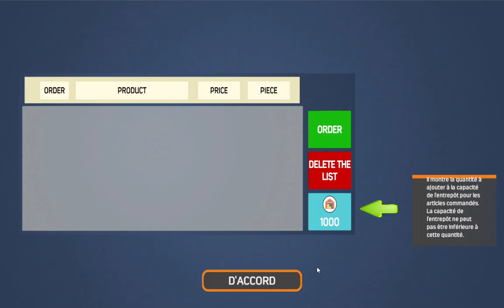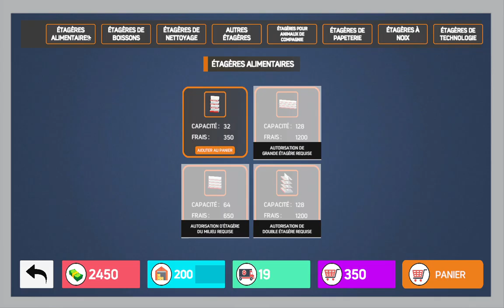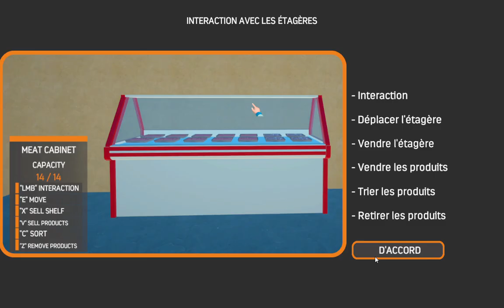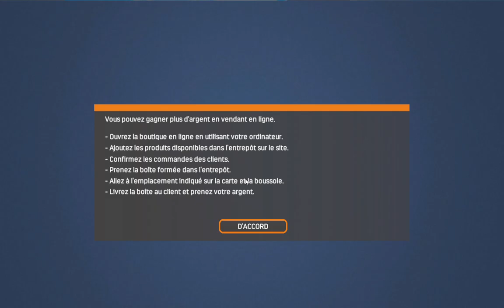Jour 1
On découvre ce petit jeu, qui est bien sympa